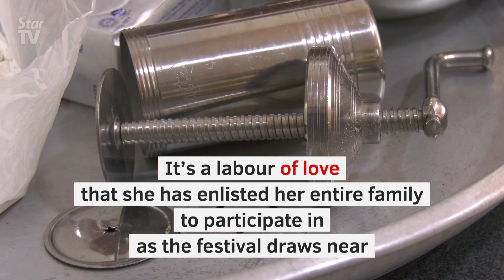She may be 94, but she still makes muruku from scratch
Mariammah Muthu makes muruku from scratch, going to the mill to get the rice and urad dhal ground to fine flours and kneading the dough herself.